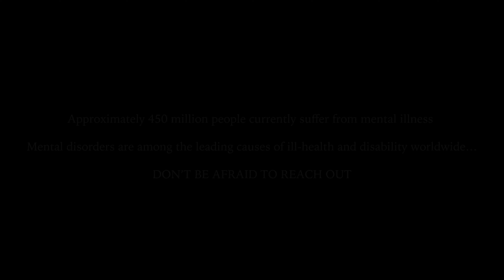In Darkness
Hello there, thx for checking the video and great day to you!! Dub G (Greg G) and myself, Big Ang, currently the guitarist and drummer of the metal band, "My Hollow" have collaborated and composed this song, "In Darkness" for the sake of raising awarness for Suicide & Mental Health. Like us, many people have been affected by these illnesses in one way or another unfortunately, whether it's personally or a friend or family member. Our aim with this song is to shine light to those In Darkness. Plz share and comment as it helps spread the word more!! Many thx again and please DON'T BE AFRIAD TO REACH OUT!